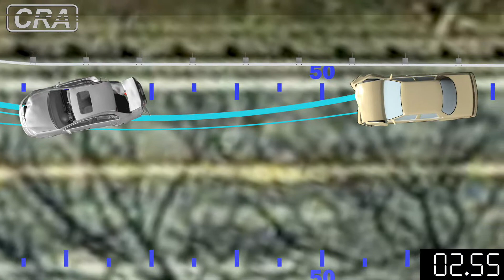Animated vehicle motion -- Plan view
A plan view of a 2 vehicle rear offset angled impact showing vehicle paths and deformations.